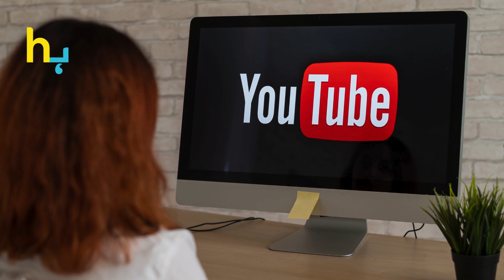Atif Aslam's Naat Captivates Listeners | Hungama Express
Atif Aslam's Naat Captivates Listeners